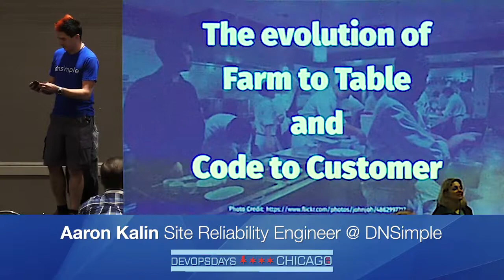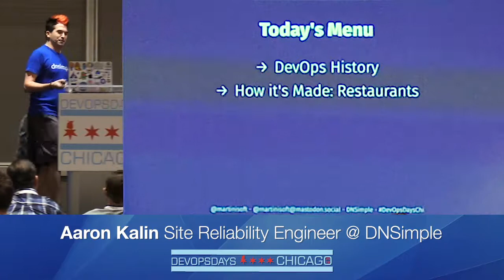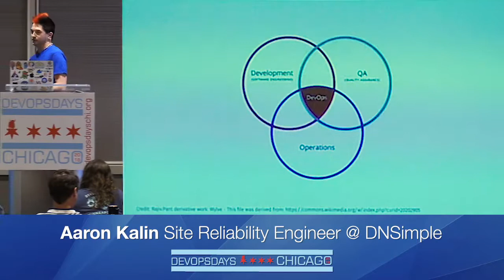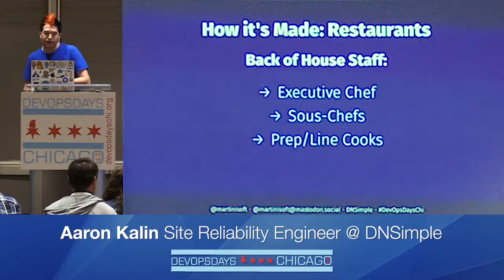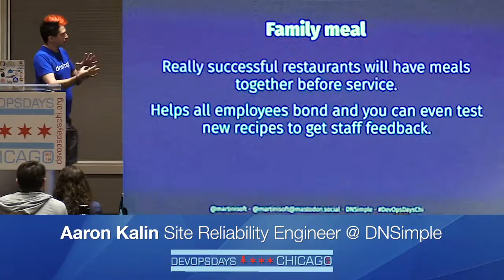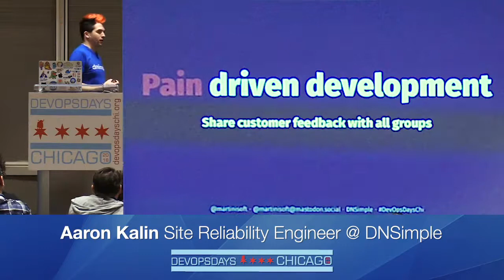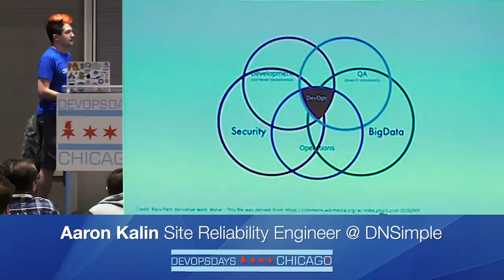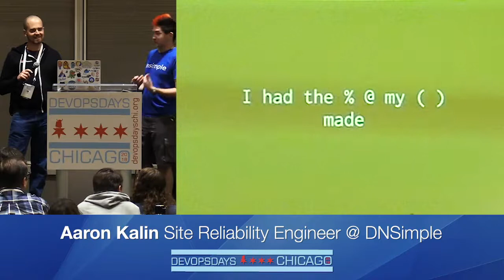The evolution of farm to table and code to customer - Aaron Kalin - DevOpsDays Chicago 2018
Restaurants deliver delicious food while we deliver amazing products to our customers. How can DevOps evolve to deliver software to customers faster than ever before? We’ll take cues from the past, the present, and look to the future of DevOps while drawing inspiration from the restaurant industry.

We’ll start by going over the history of DevOps culture with a jump to the past in the 90s all the way into today. There will be some comparisons to another career familiar to the speaker who has a background in the restaurant industry where the talk title originates from. You’ll learn about apprenticeships, diversity, and you career in DevOps while being more consistent in delivering software to your customers by drawing inspiration from the restaurant industry.